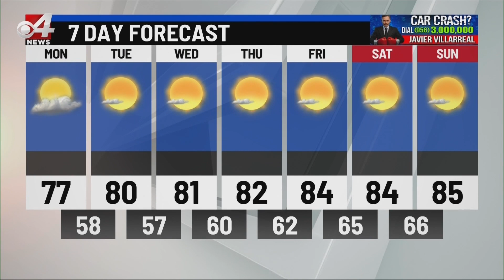CBS4 AM Weather (11/16/2020)